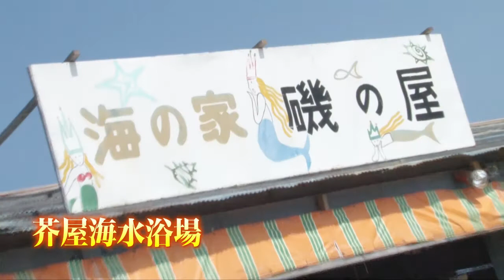糸島へ行こう！糸島カレーフェスティバル編